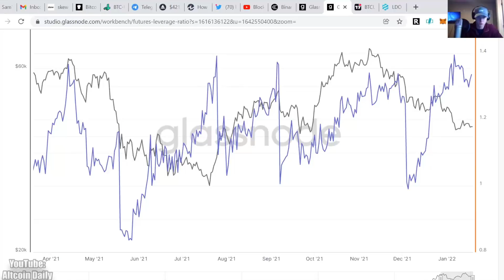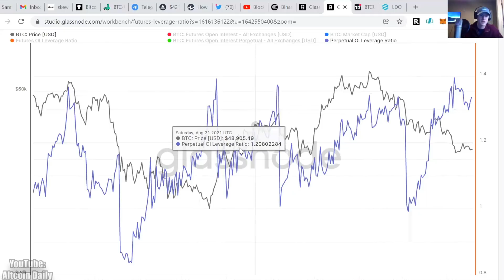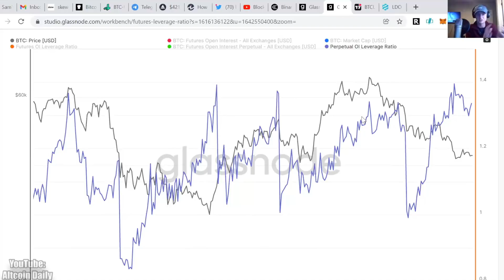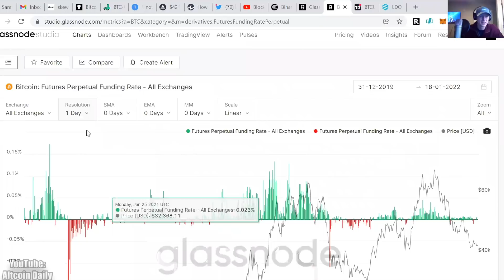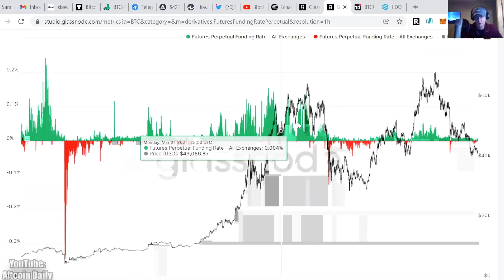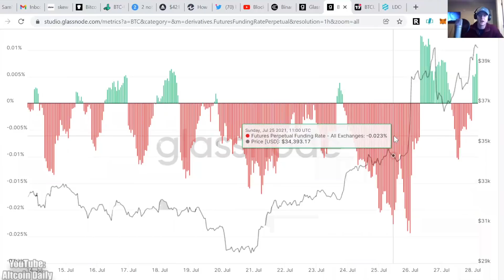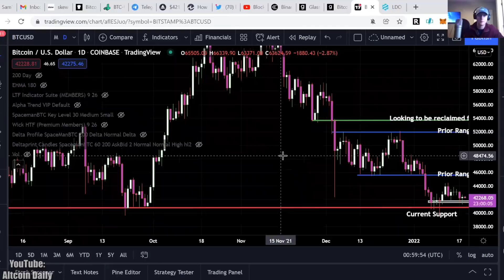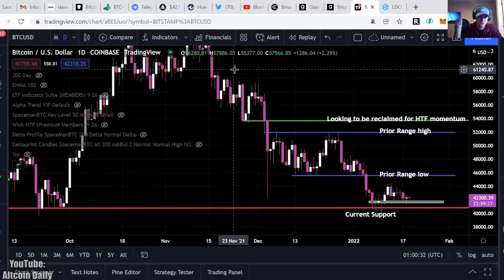The Bitcoin Price Is About To Go Wild | DO THIS NOW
Is cryptocurrency in a bear market? Will Bitcoin go higher in 2022? Today we are joined by fundamental analyst Will Clemente, to talk Bitcoin price in January/February 2022!

All persons in this video are not financial advisors. The conversations are only opinions. Investing in cryptocurrency is very risky. DYOR.

TimeStamps:
00:00 Intro
02:23 Open Interest vs Market Cap
09:28 Futures Perpetual Funding Rate
13:00 Technical Analysis
16:50 Macro Outlook
20:30 Is Bitcoin in a Bear Market?
23:58 Final Thoughts